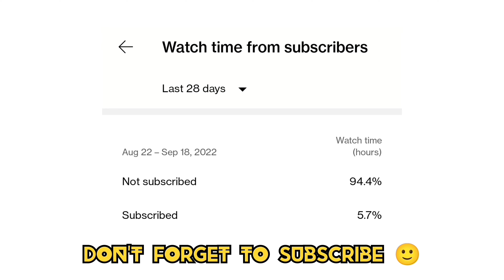call of duty warzone mobile solo vs squad gameplay | warzone mobile new update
Call of Duty Warzone Mobile, cod warzone mobile, cod
warzone mobile android, warzone mobile android max
graphics, warzone mobile snapdragon 870, warzone
mobile max graphics, warzone mobile android optimization

If you have any question ask me in comment section.